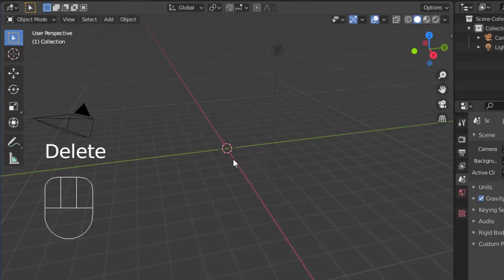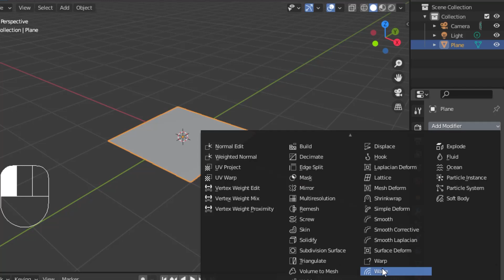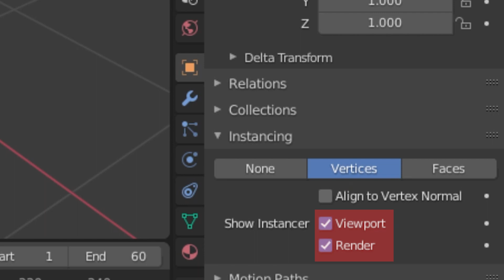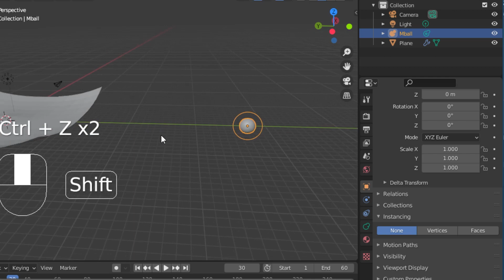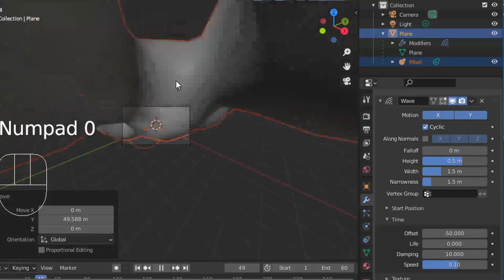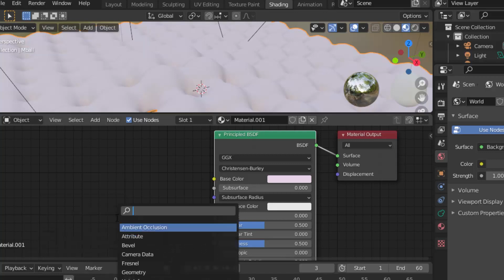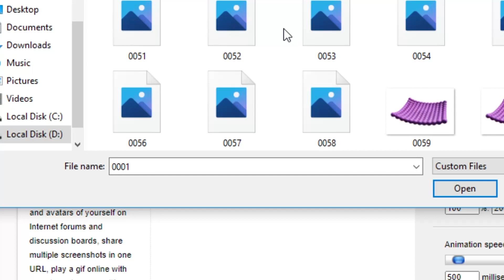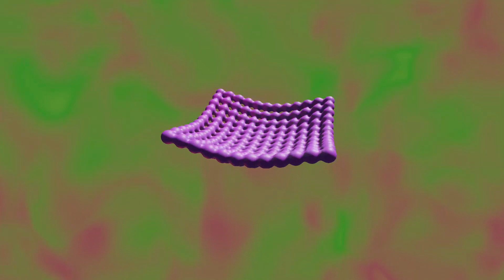Create an Abstract Animated Gif in Blender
In this video, nicode walks you through animating your first abstract gif in Blender! We'll use the wave modifier, metaballs and instancing features to create a trippy animated gif that's sure to catch the public's eye, maybe, we hope!